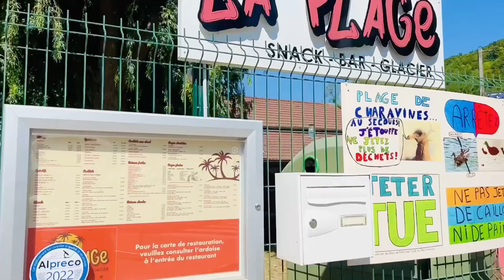ভ্যাকেশন এ ফ্রান্স শহরে ঘুরাঘুরি | Grenoble City | Bangla vlog | VLOG 39 | TAHSIB SIAM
EDITED BY:  SHAKEEL KAWSER
THUMBNAIL:   TAHSIB SIAM

FOR ANY INFORMATION OR QUESTION INBOX ME ON MY FACEBOOK PAGE

CAMERA: CANON 200D / IPHONE 13 PRO MAX

GIMBAL: DJI RSC 2